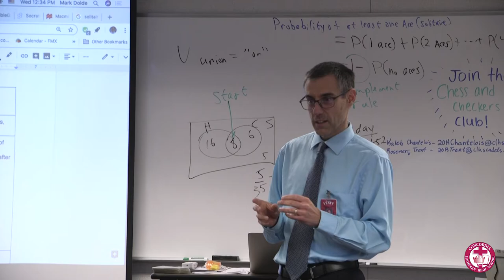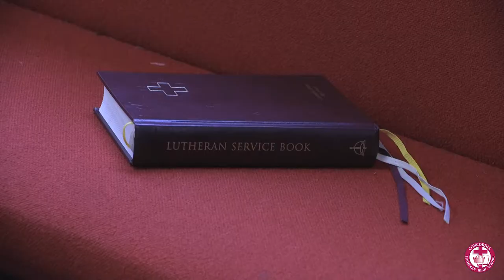Welcome to Concordia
Produced by Parker Morey and Brock Allman, Class of 2020